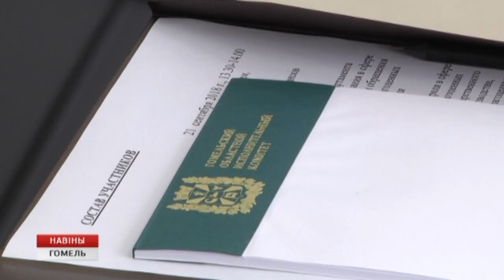В Гомеле прошла рабочая встреча представителей Минфина Беларуси и России